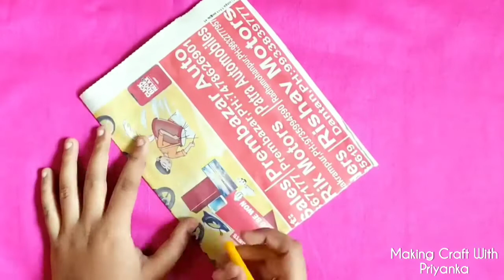How to Make Fish Craft || DIY Wall Hanging Craft || Easy Home Decore Idea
In this video I will show you how to make a beautiful fish craft with card board.
Materials use:-
•Card Board
•Newspaper
•Tissue paper
•Masking Tape
•Acrylic Colour
•woolen thread
•Glue(fevicol)
•Pompom
•Stone